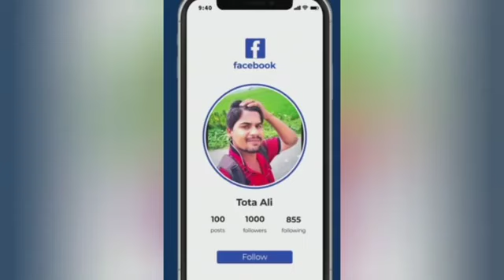my favorite song🎵🎵🎵